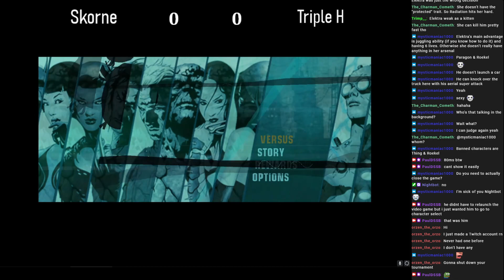Skorne (Hazmat) vs Triple H (The Wink/Venom) - Marvel Nemesis+ Tournament #1